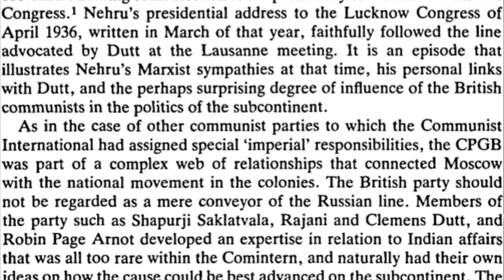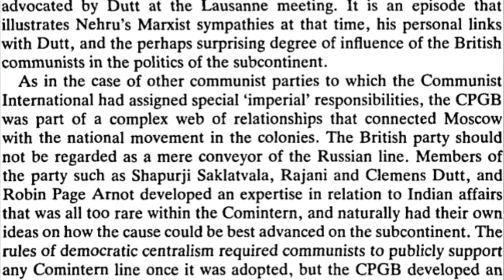Nehru was a Communist : J Nandkumar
If you wish to listen full lecture. Regards